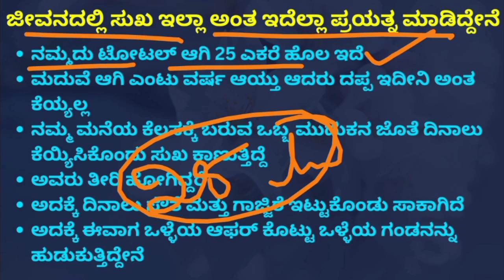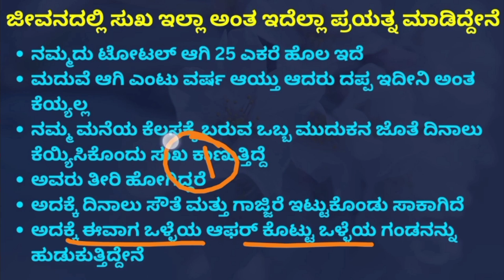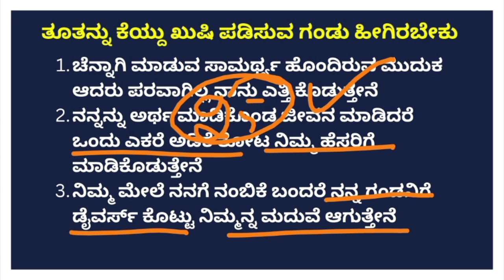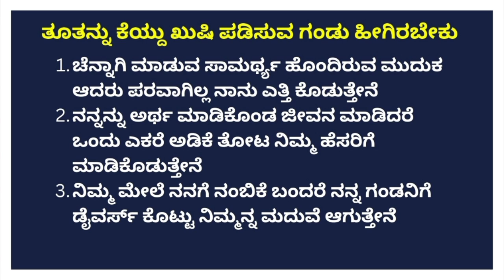Jeevakke bekagiruva Yella samanugalu ede Adare ratri ittu malagalu matra illa